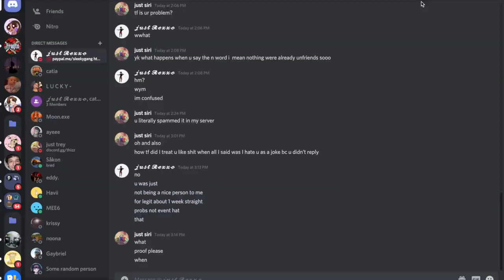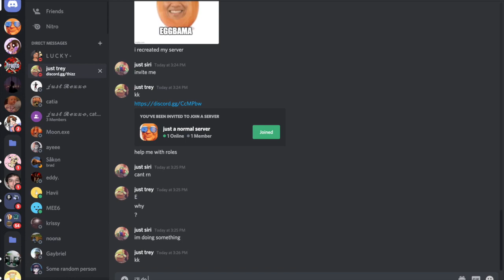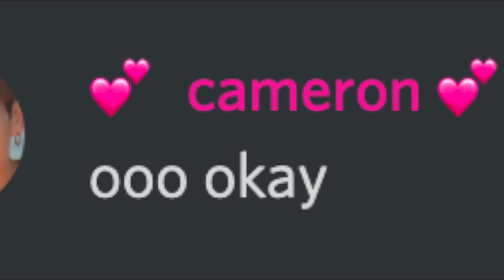i bought vip for myself and a fan on the turkish server!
you can barely hear what the voice over is saying but still, heres the important stuff. i'm too lazy to make a music video right now, and school is starting in 2 days so i might not be able to post as much so sorry :(

auto coolcat6799 because they sent me gifts :)